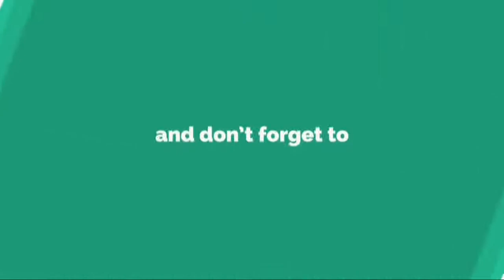Ortolan: nouveau rejet de pourvois en cassation de chasseurs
AFP, publié le mardi 14 mai 2019 à 19h15
INFORMATION
• Source: actu